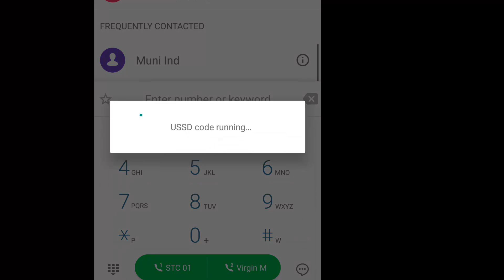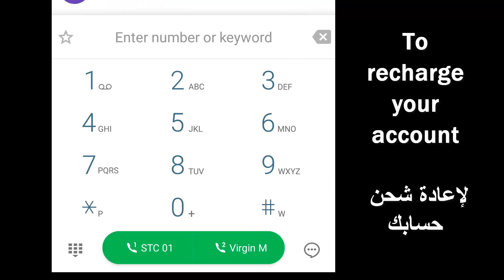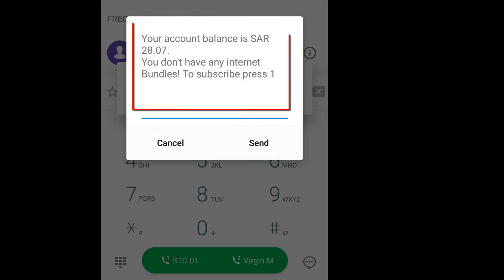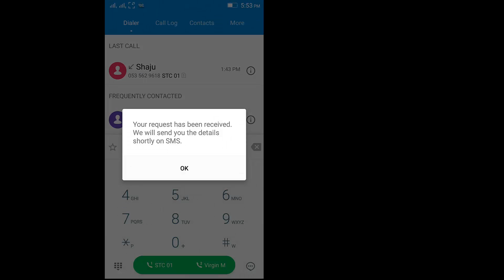كيفية إعادة شحن وتفعيل حزمة الإنترنت على فيرجن موبايل virgin mobile internet recharge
Recharging and activate the internet package is easy and there are many ways you can choose from the voucher in virgin mobile. This video will help you to find the best way.
إعادة شحن وتفعيل حزمة الإنترنت من السهل وهناك العديد من الطرق التي يمكن أن تختار من قسيمة في المحمول العذراء. سيساعدك هذا الفيديو في العثور على أفضل طريقة.